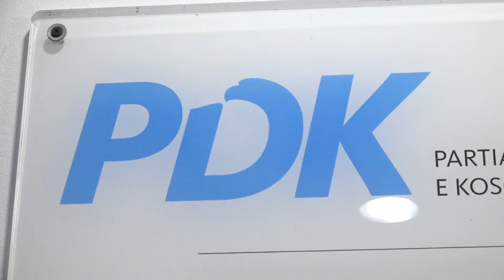PDK e LDK e konsiderojnë Kurtin si “koka e korrupsionit”, aferat e skandalet e kanë përcjellë Qeveri